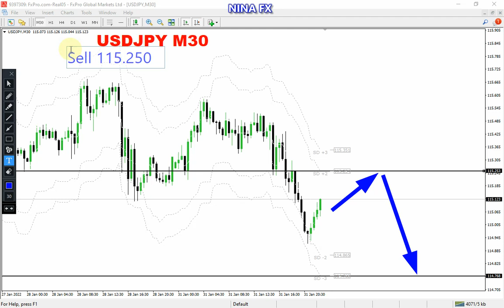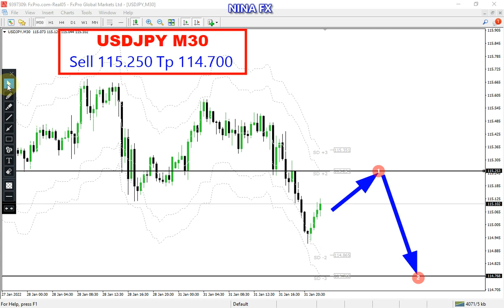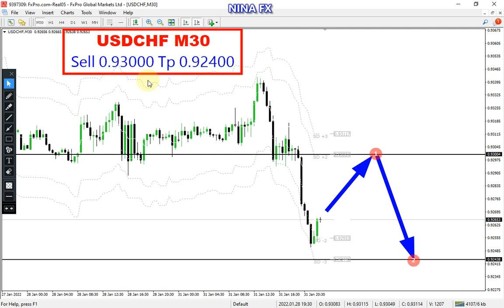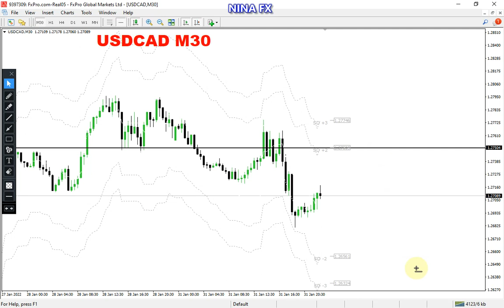USDJPY, CHF, CAD Intraday Analysis for Tuesday February 1, 2022 by Nina Fx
Resistance test, BEARISH.
USDJPY, USDCHF, USDCAD techcnical analysis on M30 chart, today.